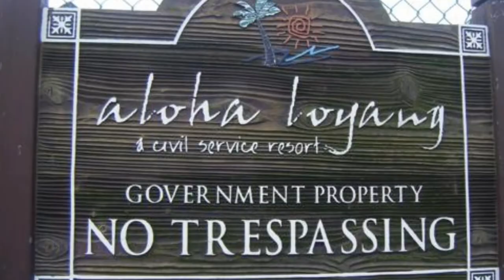Aloha Loyang Staycation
Sneak peek of the family's staycation at Aloha Loyang